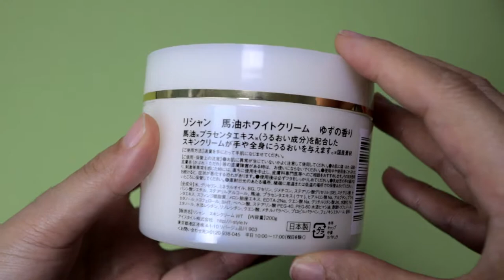끈적이지 않는 촉촉한 마유크림 건조한 피부에 강추! 가뭄같은 겨울피부에 단비를 내려요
이번에 리뷰한 리샨화이트닝마유크림 은요~
요즘 같이 건조하고, 메마른 날씨에 바르기 아주 좋은 것 같아요.

향은 시트러스 계열의 향이라 바를 때 굉장히 상큼하고 기분이 좋아집니다. 생각보다 더 촉촉해서 하루종일 촉촉한 피부를 유지할 수 있어서 굉장히 만족감이 큰 제품이에요!

이제는 좋은 제품이 많이 나와서 굳이 만들어쓰지 않아도 되겠다 싶네요 ㅠㅠ
웃어야 되나~ 울어야 되나 ㅋㅋ 살짝 웃프네요~